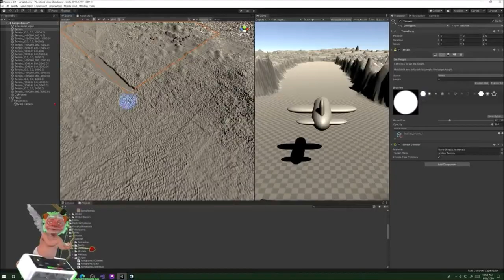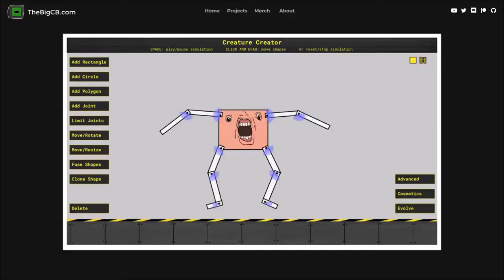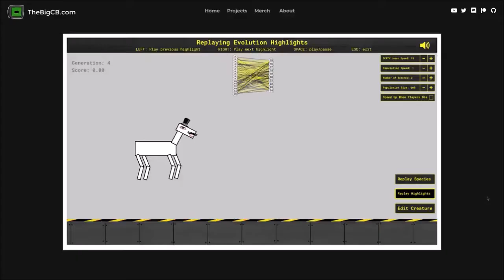Code Bullet out of context